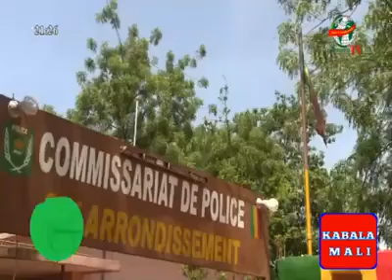Cherif la TV infos les Bandits qui ont assassiné Angoïba